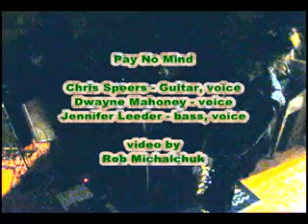Darling Cavern Show - Pay No Mind - March 10 2012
Pay No Mind playing live at the Darling Cavern, Brantford, Ontario